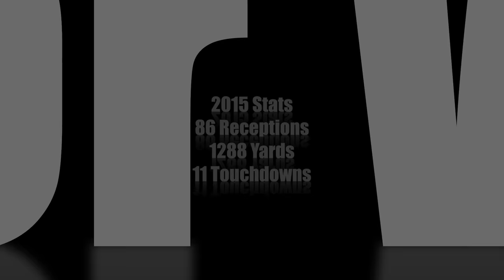Oklahoma WR Sterling Shepard 2015 Highlights ᴴᴰ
Oklahoma Sooners WR Sterling Shepard

2015 Stats: 86 Receptions 1288 Yards 11 Touchdowns